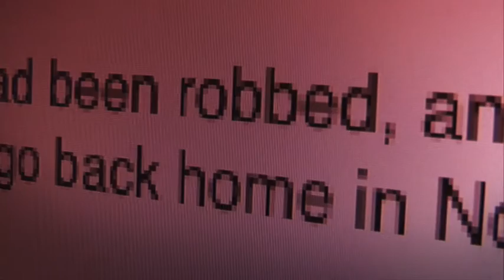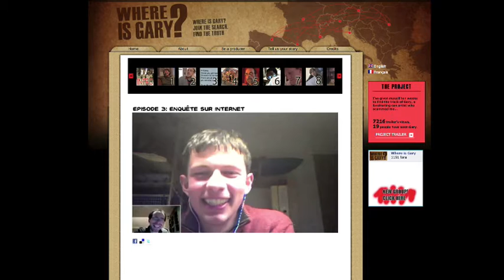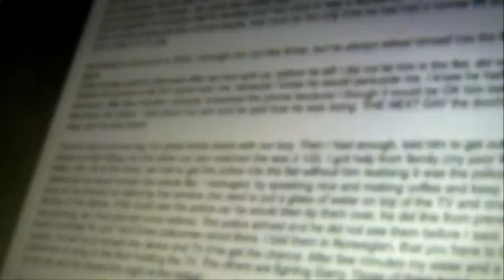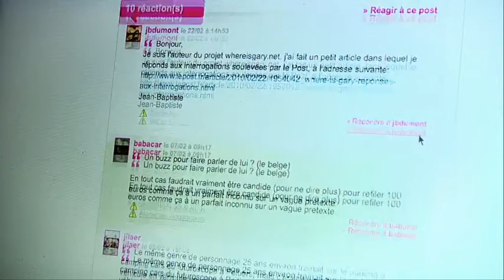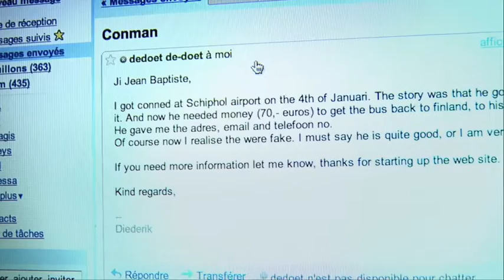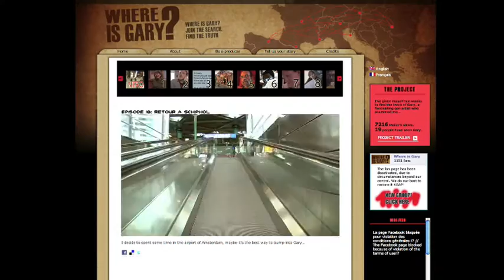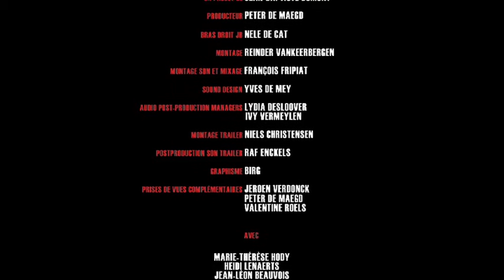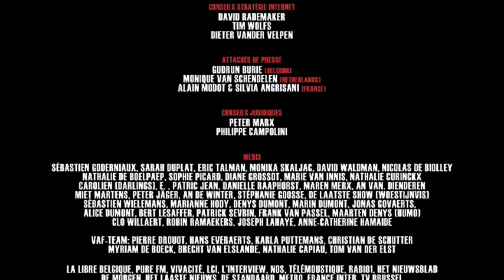Where is Gary - le film (version française)